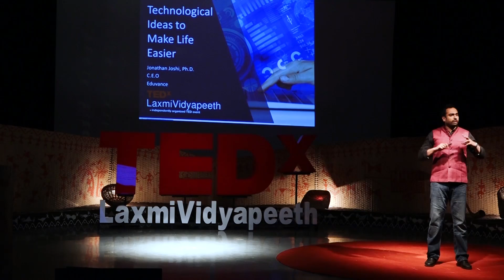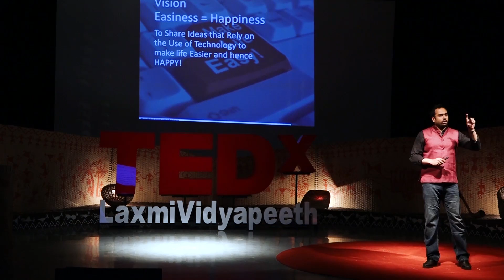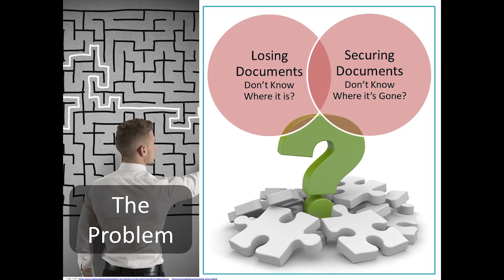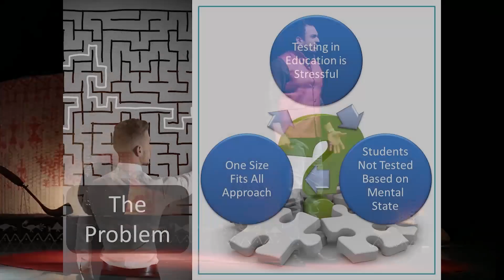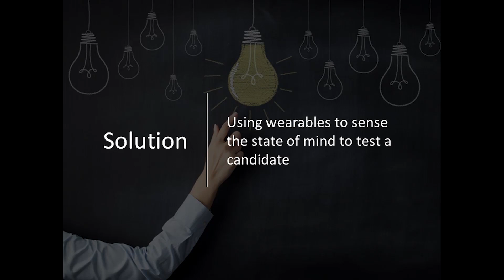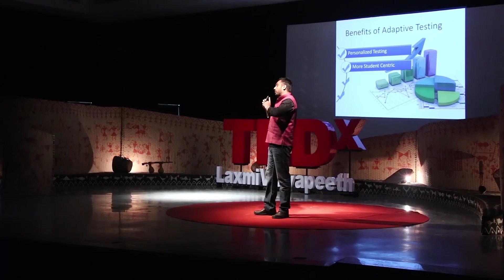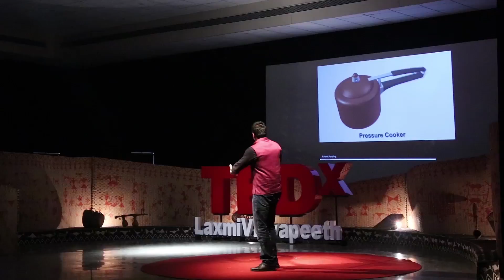One Happiness - ‘Technological Ideas to Make Life Easier’ | Dr. JONATHAN JOSHI | TEDxLaxmiVidyapeeth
Dr. Jonathan Joshi shared his thought on ‘Technological Ideas to Make Life Easier’. He majorly discussed the problem, solution and benefits on three focused segments of smart offices, smart education and smart cooking. Ph.D., Electrical Engineering     (Neuromorphic Engineering and VLSI)  from University of Southern California Los Angeles, CA Ming Hsieh Department of Electrical Engineering.United States Patent - 8,760,911 “Memory System Configured for Use in a Binary Predictor”, Granted June 24th 2014.4 more Indian patents claimed.
More than 27 research papers published & presented in IEEE conferences & symposiums.Remarkable contribution in various research projects at University of Southern California Los Angeles in June 2008- June 2012. This talk was given at a TEDx event using the TED conference format but independently organized by a local community.